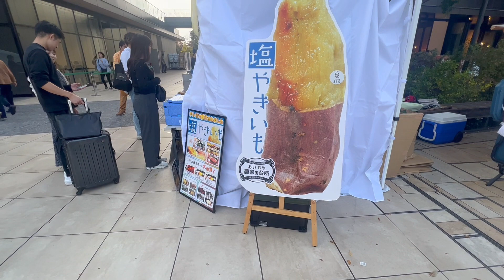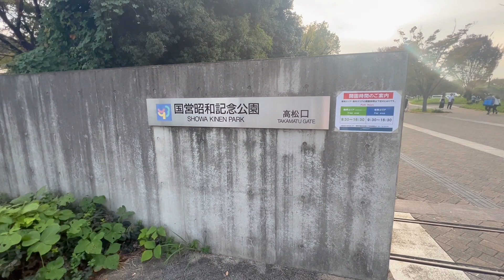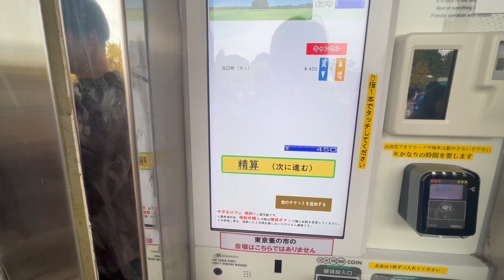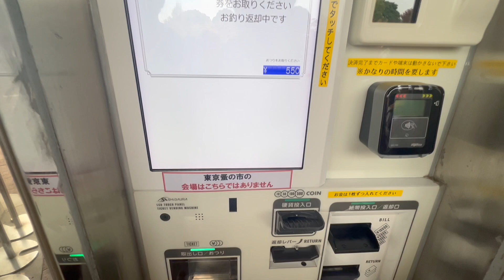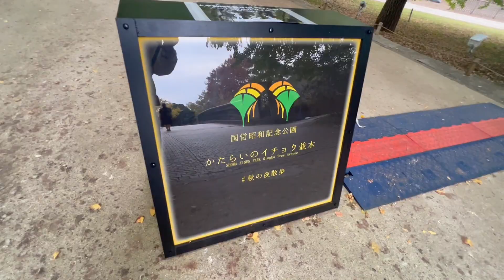Kouyou Spot Showa Kinen Park at Tokyo 【紅葉】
GREEN SPRING is a fusion of greenery and commercial facilities located a 10-minute walk from Tachikawa Station on the Chuo Line.
Visitors can spend a relaxing time surrounded by greenery, including cafes, restaurants, hotels, and park facilities.

GREEN SPRING
3-1 Midori-cho, Tachikawa-shi, Tokyo

Walking forward via IKEA, you will find the National Showa Memorial Park.
Two ginkgo trees in the park, "Katarai no Ginkgo Namiki" and "Along the Canal" at the Tachikawa Exit, become a golden tunnel during the yellow leaf season and are popular spots on SNS and attract many people.
The autumn leaves are colorful and light-up events are also popular.

National Showa Memorial Park
3173 Midori-cho, Tachikawa City, Tokyo